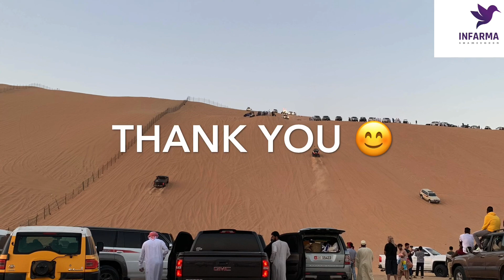تل مرعب ٢٠٢٠ | LIWA 2020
Liwa International Festival 2020 - Moreeb Dune
Organised by Supreme Committee of the Liwa International Festival
Al Liwa Tal Moreeb festival attracts the region’s most powerful four-wheel drives and bikers to face exciting challenges including cars drag race, bikes race, motocross track challenge, camel race, horse race, classic cars competition and Moreeb track for freestyle drifting..